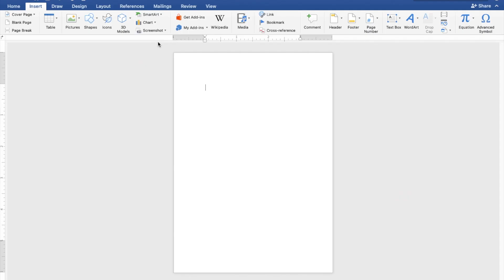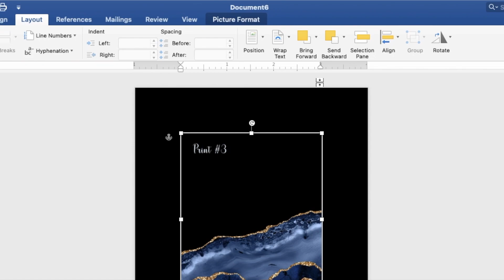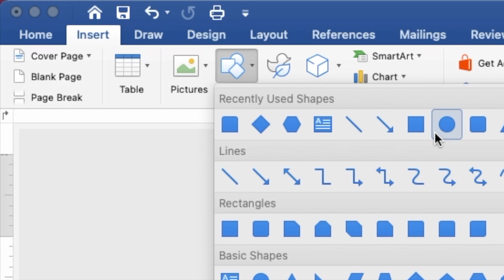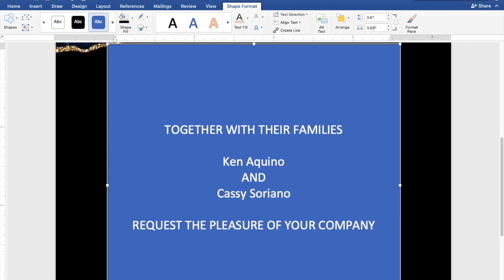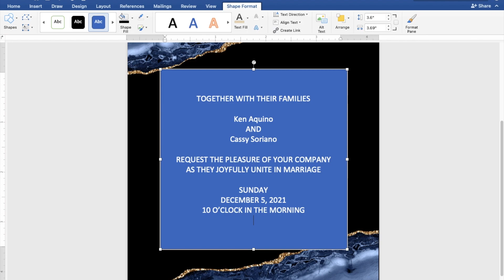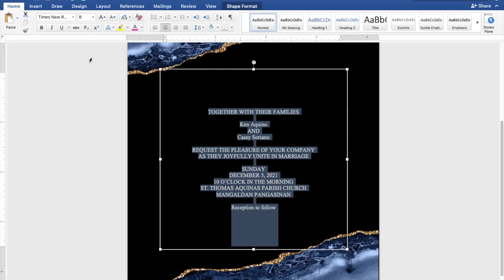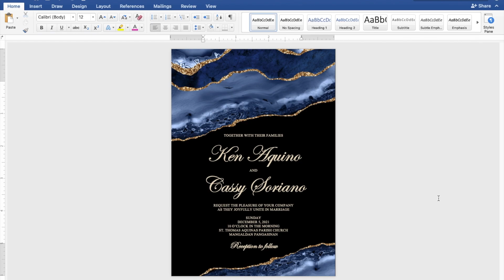BLACK & NAVY BLUE | How to make WEDDING INVITATION in Microsoft Word (MS Word) | Cassy Soriano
Create your own WEDDING INVITATION using Microsoft Word with a motif or theme BLACK AND NAVY BLUE WITH GOLD :))